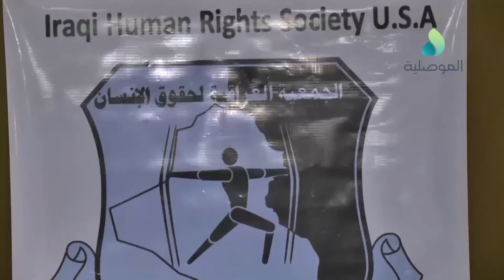الجمعية العراقية لحقوق الانسان تقيم محاضرة لكشف جرائم داعش